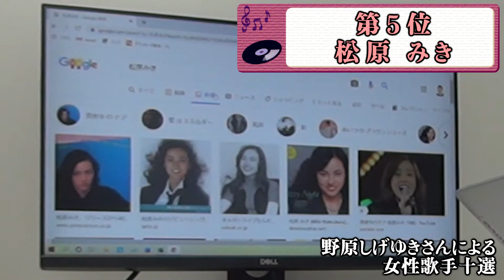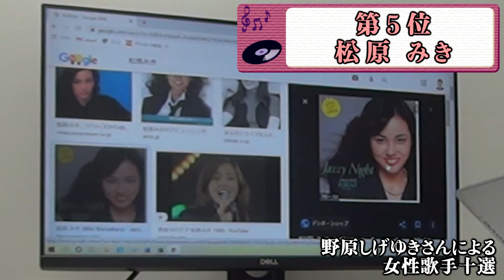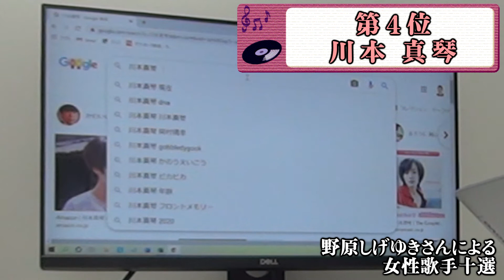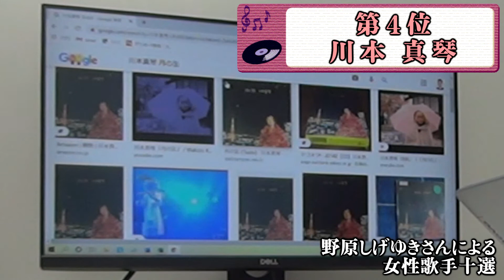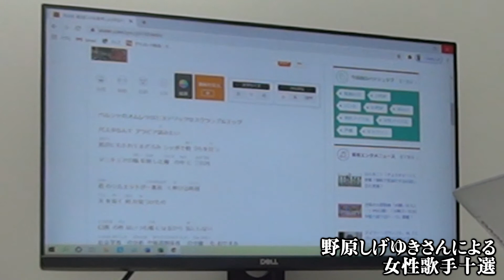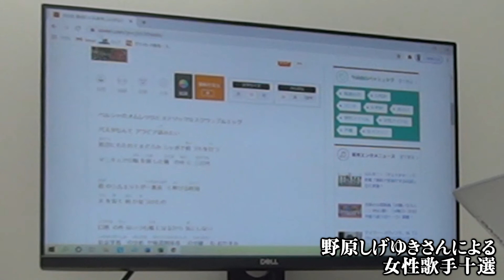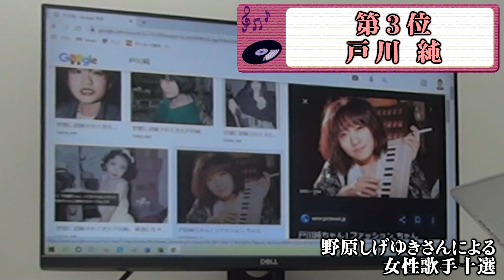５位～３位 @zinziltd 氏お勧めの女性歌手十選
当チャンネル吉例の、@zinziltd さんとの新春対談です。
今回は、@zinziltd さんがお勧めする女性歌手ベストテンを語ります。